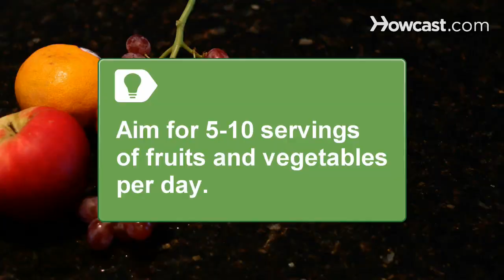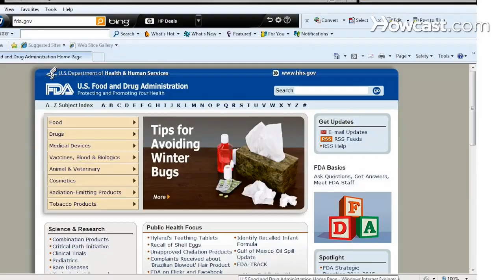How to Keep a Thin Body for Life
Keep a thin body for life by maintaining a healthy lifestyle that includes commitment, exercise, and a healthy diet.

Warning
Never change your diet without first consulting your physician.

Step 1: Exercise
Commit yourself to exercising at least 30 to 60 minutes a day. Take the stairs, go for a walk, ride a bike, golf, or work in your garden. Find an activity that you enjoy.

Step 2: Maintain a healthy diet
Maintain a healthy diet that is low in sodium, fat, and cholesterol. Eat lots of fruits, vegetables, low-fat dairy products, and whole grains.

Tip
Aim for five to 10 servings of fruits and vegetables per day.

Step 3: Limit fats from diet
Limit your consumption of saturated fats and trans fats. Sources of saturated fats include cheese, beef, butter, and coconut oils.

Step 4: Read the Nutrition Facts label
Read Nutrition Facts labels when purchasing food to monitor your calorie, sodium, fat, and cholesterol intake.

Tip
Learn more about the Nutritional Fact label at fda.gov.

Step 5: Monitor your weight
Monitor your weight closely. Weigh yourself at the same time each day using the same scale.

Tip
Use a journal to record your success.

Step 6: Believe in yourself
Believe that you can succeed. Stay positive and learn to control negative thoughts. Making healthy lifestyle changes will not only help you maintain your weight, but give you confidence.

Once you swallow, it takes approximately 7 seconds for food to pass from your mouth to your stomach.